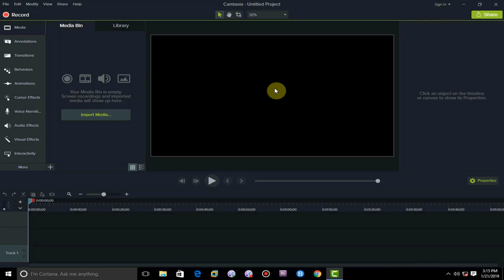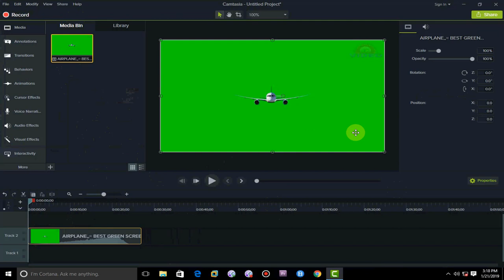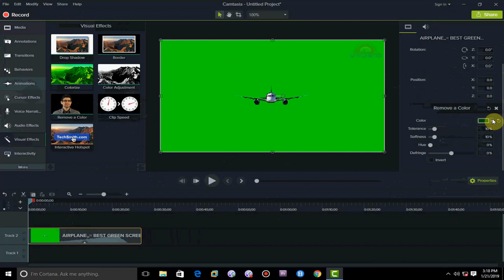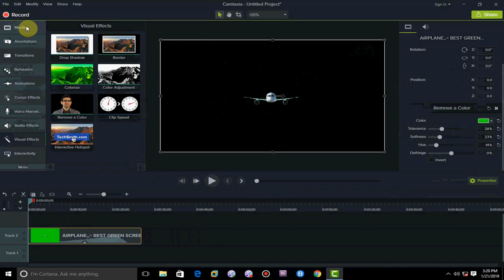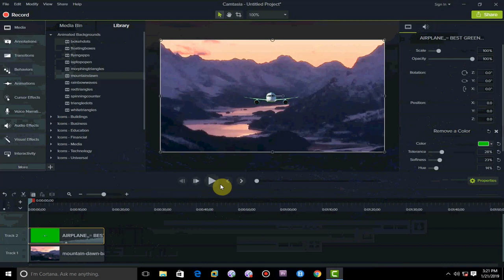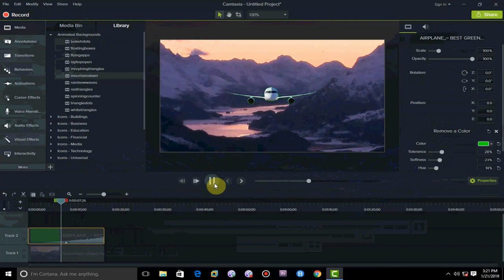Camtasia How To Edit Your Videos Like Professional With Camtasia Part 5 (Green Screen effects)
i Start New Tutorial today .  in this video i will tell you How to  edit videos for YouTube or others Purpose.